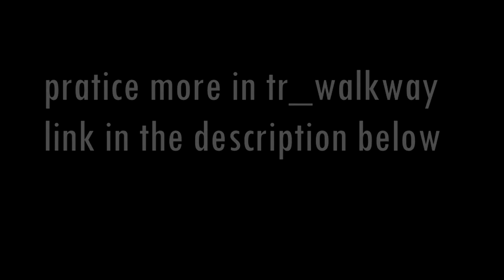Quick and EASY tutorial 'How to stair stab' | spy TF2